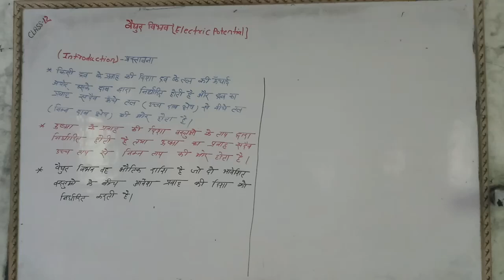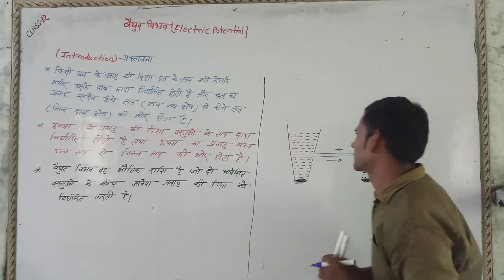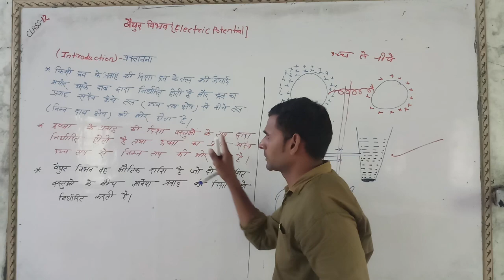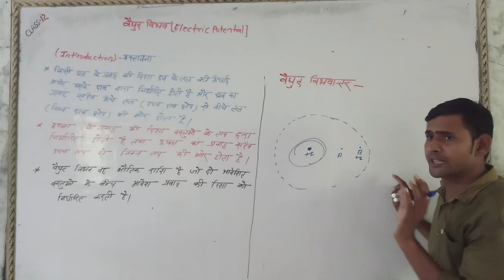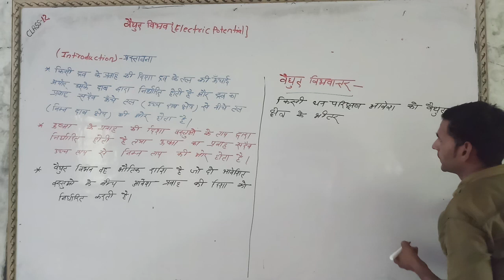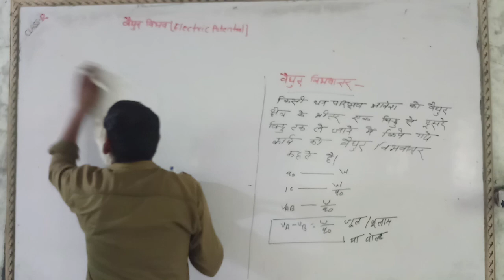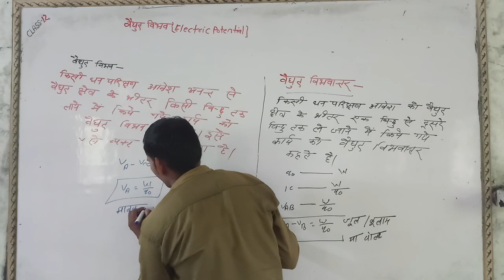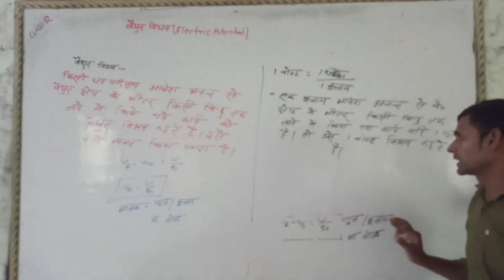वैद्युत विभव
Class 12
Physics By Rohit Kumar Maurya